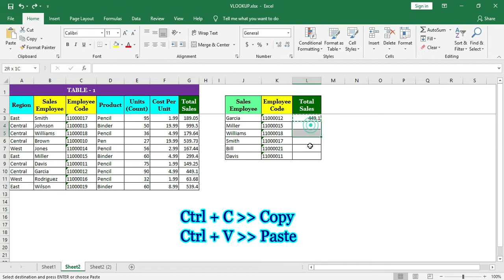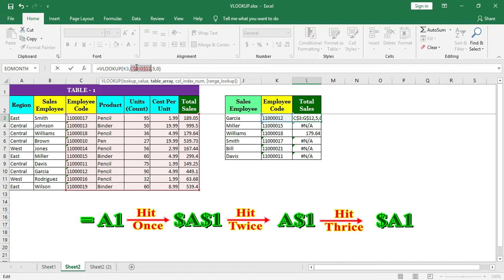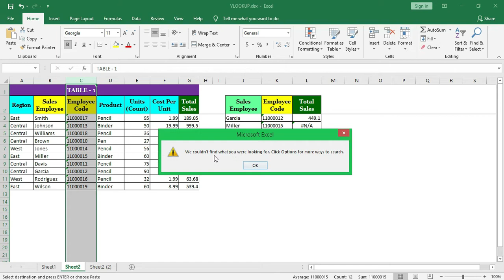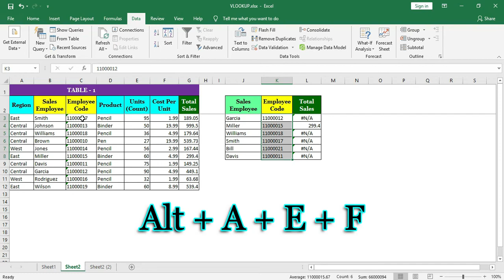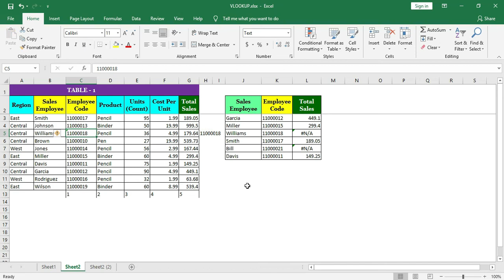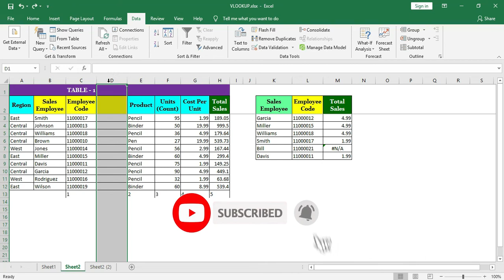VLOOKUP Not Working Ref N/A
VLOOKUP is the most widely used functions in excel. Every day we use VLOOKUP while working with data. But whenever we get error from our most user-friendly VLOOKUP formula, we get panicked. But there are few checks which can resolve the errors in VLOOKUP. In this video I will guide you how to step by step detect the reason behind the error in VLOOKUP and will resolve it. I will share 6 reasons which is the root cause of not working of VLOOKUP.
Generally Vlookup throws error when the data range is moved. You can solve this by either using dollar sign to freeze the selection or you can select the entire columns which I prefer to do, if, there is no other table below the range. We give dollar sign using F4 button from keyboard.